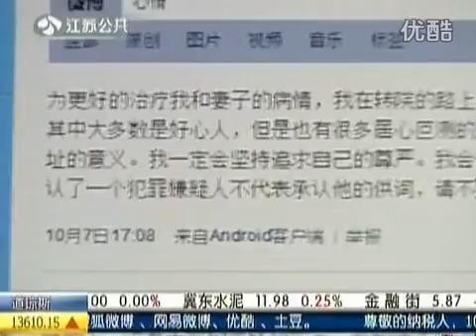華山被捅遊客稱遭恐嚇